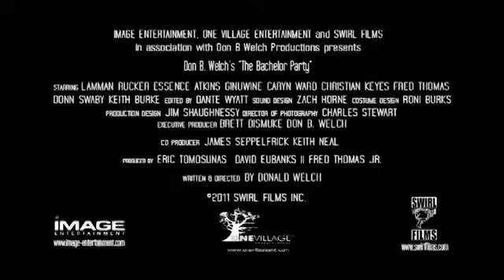The Bachelor Party - OFFICIAL TRAILER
THE BACHELOR PARTY 30-year-old Lance (Lamman Rucker, Tyler Perry's Why Did I Get Married Too?) is marrying Michelle (Essence Atkins - Smart Guy, A Haunted House), the girl of his dreams, and his closest buddies, Trey (Ginuwine), Reny (Christian Keyes - Madea Goes to Jail) and Akeem (Keith Burke) are throwing him a bachelor party. What starts out as an innocent evening of fun and frolic quickly turns bitter when tempers flare, vendettas are revealed, painful memories surface, friendships are tested and love is measured by lies.